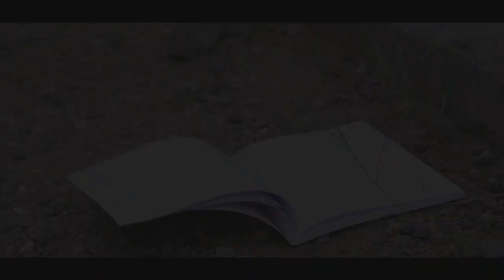MAYA PUTHAGAM |Teaser |Tamil thriller short film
Here is the teaser of maya puthagam watch now!